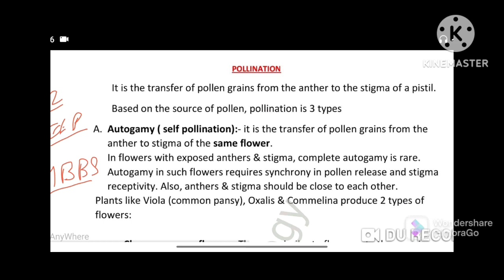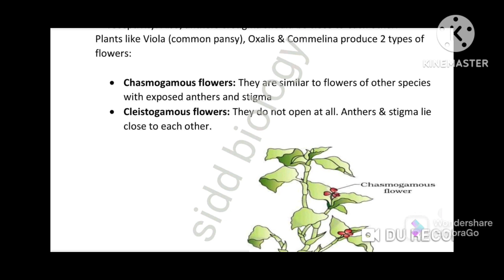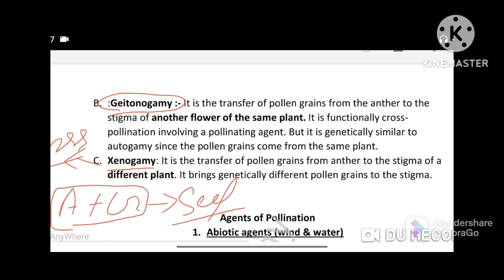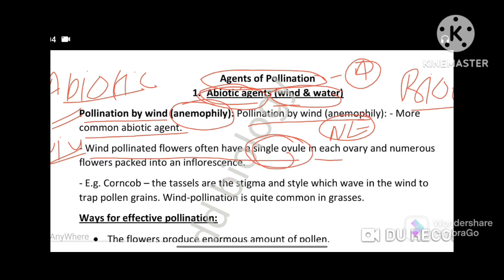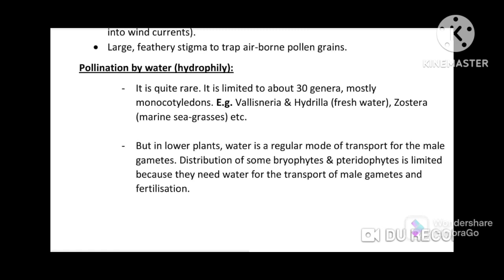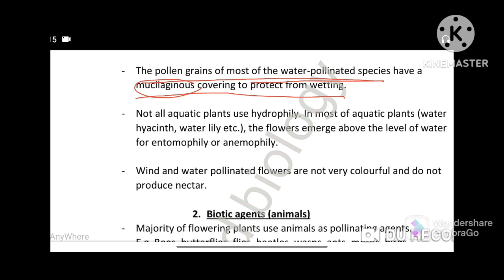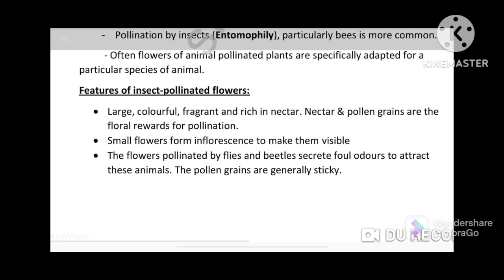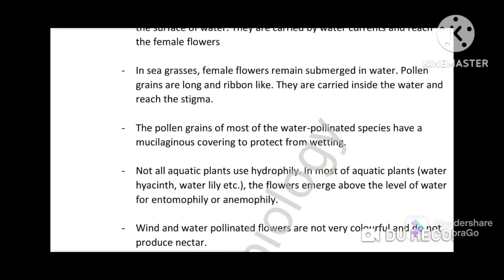Lec -3 | pollination | types of Pollination | NCERT Neeti-2023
Chapter name - sexual reproduction in flowering plants.
POLLINATION and type of Pollination
Neet exam preparation
Previous year NEET questions with solutions
Other videos of this chapter- 👇 click kre